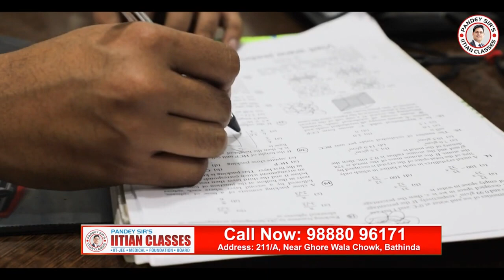Best IIT JEE Coaching Institute In Bathinda | IITIAN Classes Bathinda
👉If you're looking for the best IIT JEE Coaching Institute then your search ends here:

As IITIAN Classes Bathinda Offers everything that Kota or outside coaching institutes provide:

☑️IIT JEE preparation video lessons
☑️Best IIT JEE Coaching
☑️Best IIT JEE doubt sessions
☑️One to One mentoring sessions for better IIT JEE preparation
☑️Special doubt sessions
☑️Special study material for IIT JEE Exams

🎯IITIAN Classes Bathinda are proud of its expert team for Delivering Consistently remarkable results, reliability, & Experience every year!

🎯Our Results Speaks What Our Experts Teach & Prepares Students To Crack IIT!

👉IItians aims at paving a strong foundation for students.

👉Students are advised to watch the entire video lecture for better understanding.

PS:  If you want career guidance from our Experts IITians Team then just dm or call us!